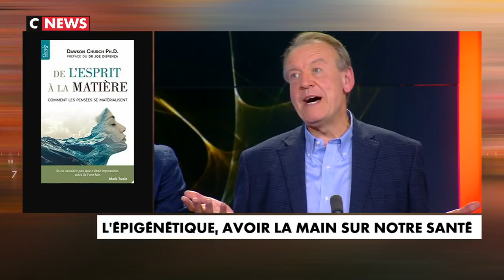L'info qui fait du bien - Épigénétique avec l’éminent Dawson Church et Derek Amato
La nouvelle science qui fait du bien !